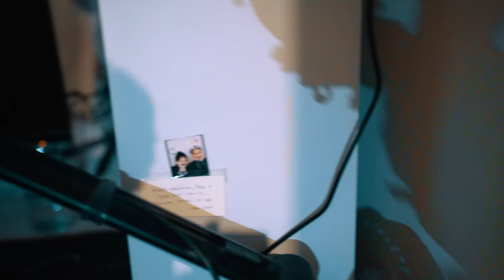DI TEMENIN SAHUR BARENG WAN!! AMPE PERANG TOMAT2 AN!!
Gift Code：OuraGaming
▶ Yuk Follow aku!

▶ Topup semua voucher Game Teraman Terpercaya dan Termurah!!